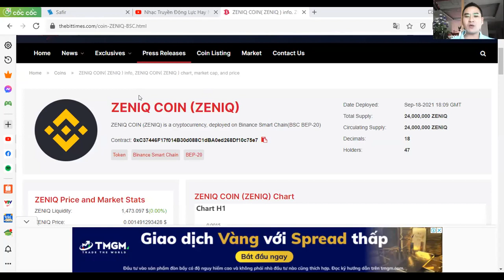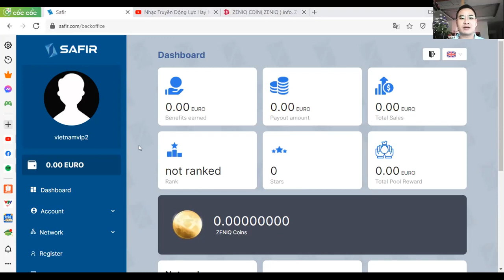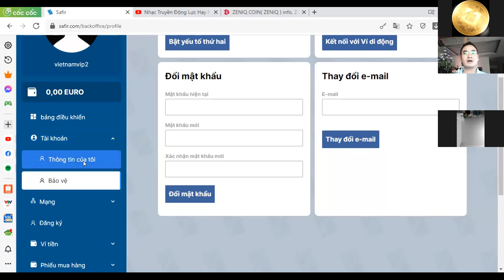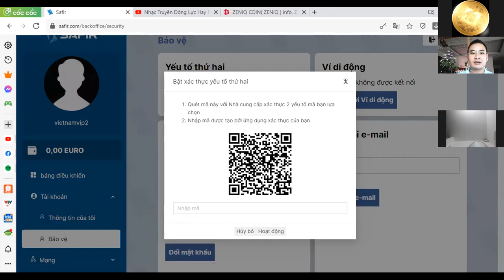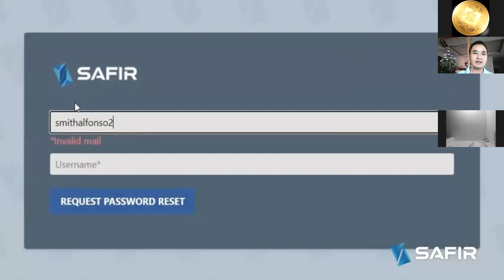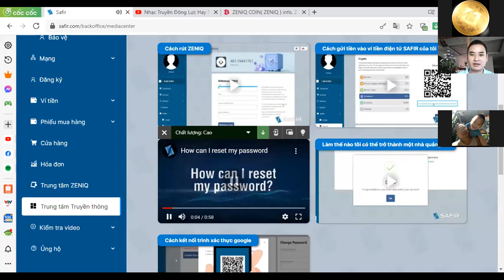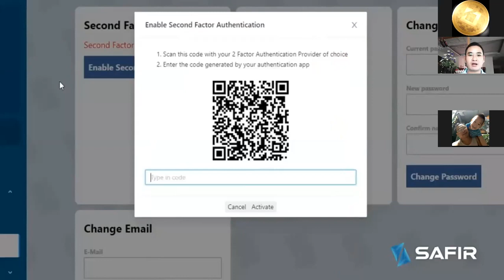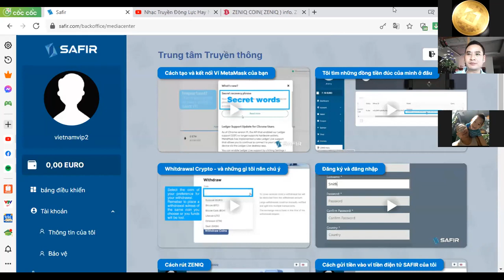Safir dự án hot nhất 2021 có văn phòng tại Dubai. Join us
The outstanding advantages of ZeniQ Coin
   + is a Fintech platform between ZeniQ Group and OCS Bank.  Both are based in Dubai.
   + Has its own Blockchain and can be cross-traded with other Blockchain platforms
   + Transaction speed of 50,000 orders / 1 second (Tron 2000 orders and Binance 10,000)
   + Extremely low transaction fee, average 0.01%/order
   + There is a decentralized ZeniQ exchange
   + Can be freely traded on Uniswap and pancakeswap exchanges
   + ZeniQ wallet
   + ZeniQ paid app
   And forms of commercial payment linkages about the virtual world and the real world
   + Coins are only issued 1% of the total 600 million coins
   + 99% of investors own the casting machine, the core is mined for 20 years
   Current average return is 10-25% per month excluding growth coin value
  ✅ Be part of the future, be part of zeniq
𝐙𝐄𝐍𝐈𝐐
Registration ➡️